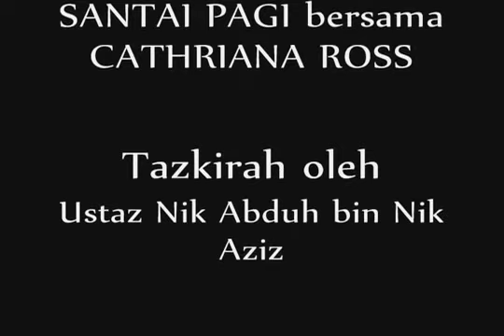Tazkirah Santai bersama Ust Nik Abduh Nik Aziz